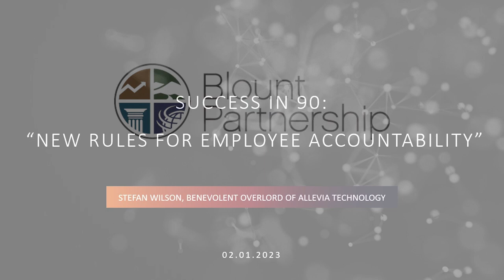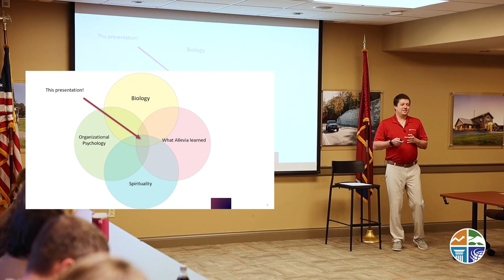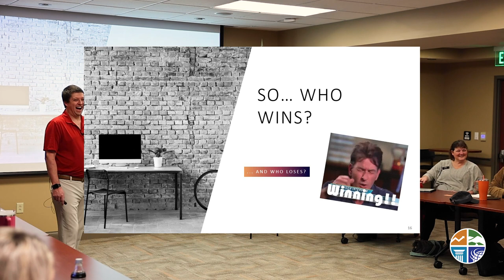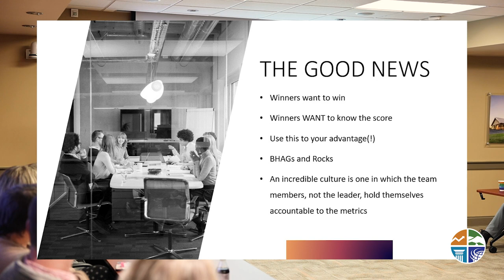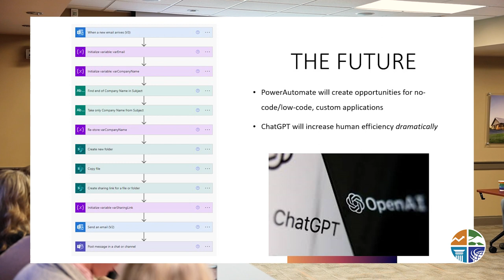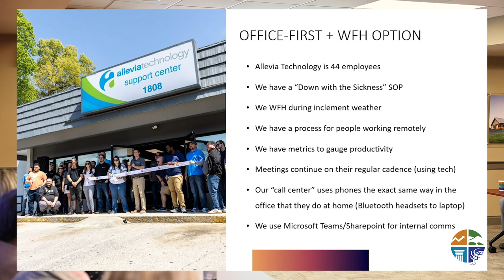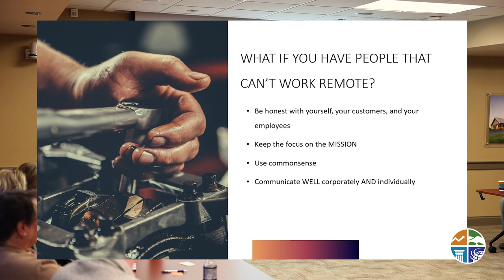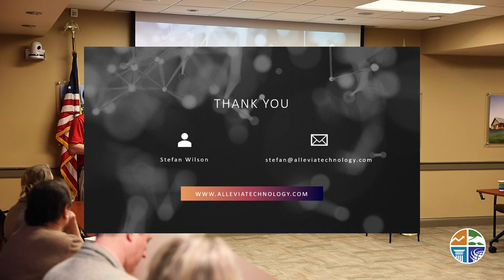Success in 90: New Rules for Employee Accountability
Stefan Wilson of Allevia Technology presented New Rules for Employee Accountability on February 1, 2023, as part of the Blount Chamber's Success in 90 workshop series.

Depending on what you read and who you believe, the future or work is remote… or hybrid.. or work from anywhere… or work from WHENever. With so many choices, how can managers choose which method best serves the mission of the organization AND their team? Or are these 2 goals mutually exclusive?

Learn how Allevia Technology has helped many businesses through the technological details of working from home while simultaneously learning and implementing a combination for maximizing employees’ productivity and well-being.